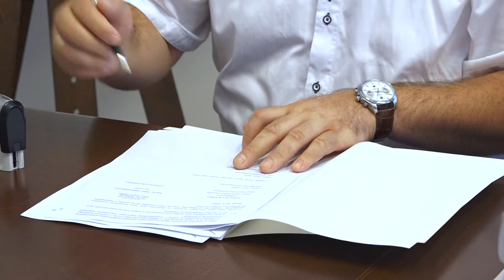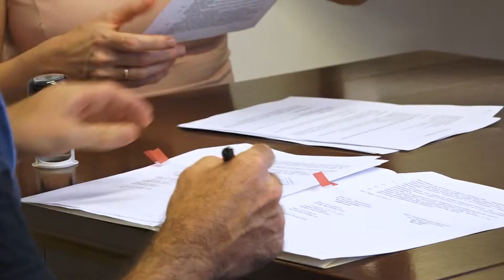Építőipari alapanyagokkal segíti a vízkárosultakat az önkormányzat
Holnapig jelezhetik az önkormányzat felé kárfelmérés- igényüket azok a lakosok, akiket a múlt heti esőzés miatt veszteség ért, majd ezt követően július 19-ig jelentkezhetnek támogatásért- jelentette be Farkas Éva Erzsébet polgármester egy tegnapi sajtótájékoztató keretében, ahol az is kiderült: egy építőipari céggel valamint egy TÜZÉPPEL kötöttek szerződést, akik biztosítják a károsultaknak a számukra egyénileg meghatározott értékű építőipari alapanyagokat.